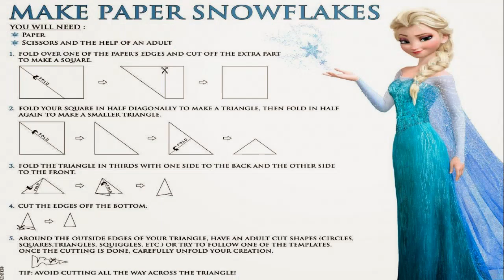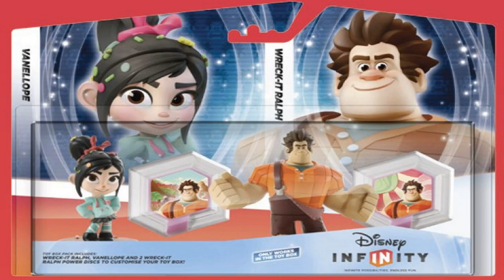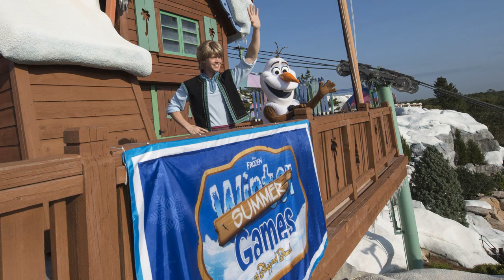Disney Games Of Frozen